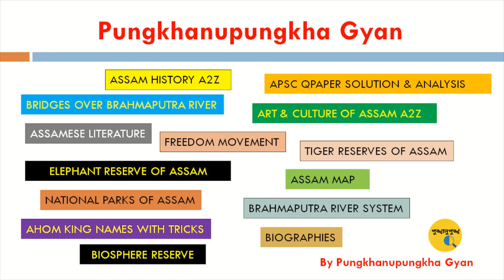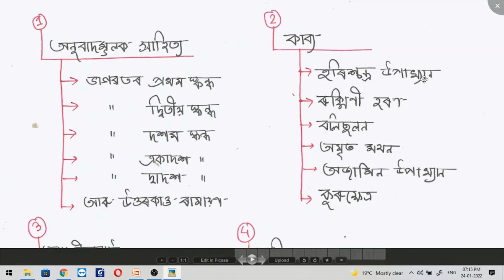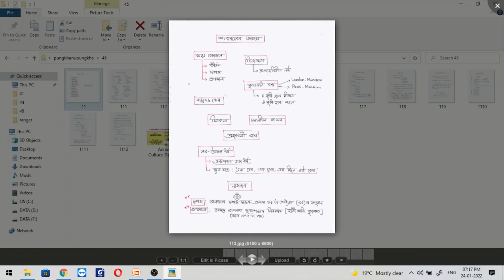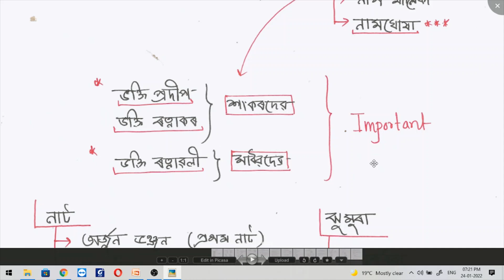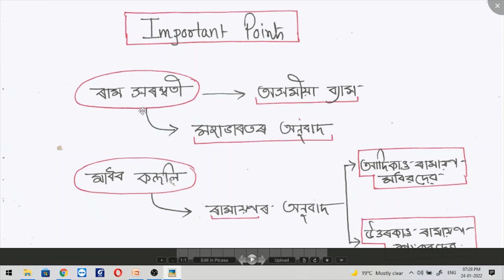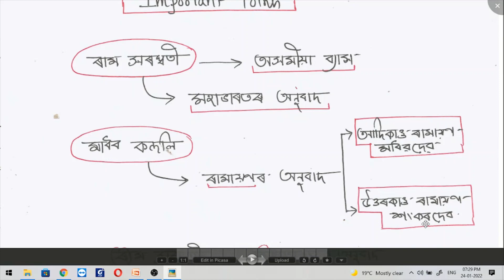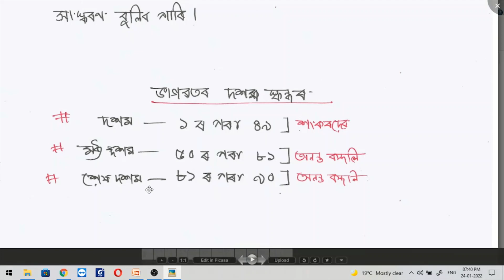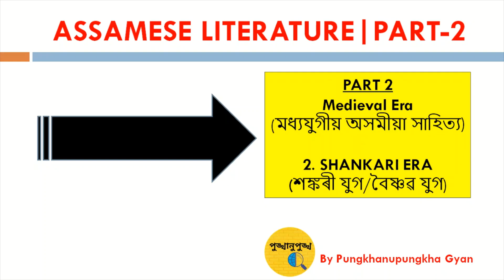ASSAMESE LITERATURE || PART-2 || SHANKARI LITERATURE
Our Channel's Contributions:-
PLAYLIST 1